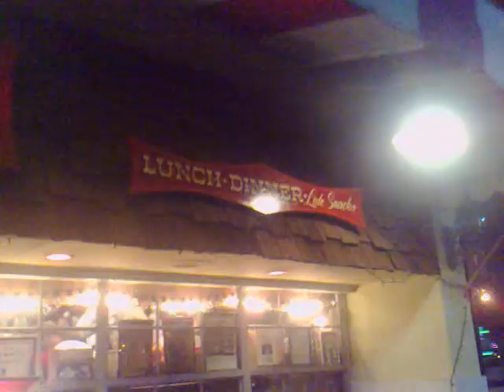Jaxons Ice Cream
Went out for Ice Cream at Jaxons on Tuesday 9 July 2007.